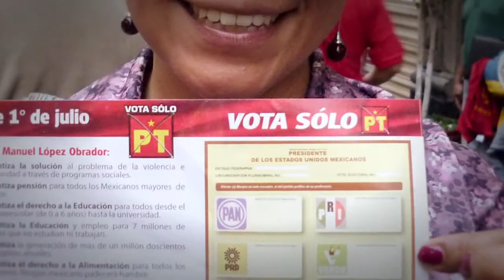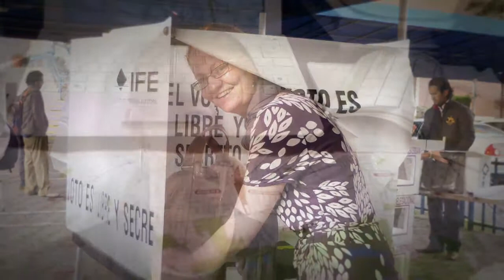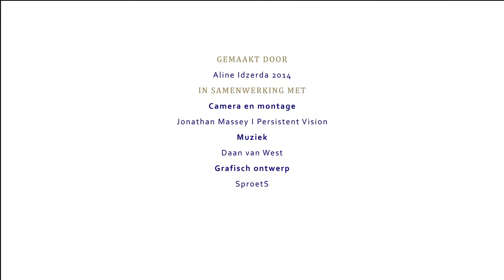Pittige politiek in Latijns-Amerika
In Nederland is politiek misschien soms wat slaapverwekkend, maar in Latijns-Amerika is het allesbehalve saai. Maar waarom zijn de verschillen tussen hier en daar zo groot, wie maakt de politieke regels daar en waarom? Politicoloog Fransje Molenaar reisde twee jaar door Latijns-Amerika en vroeg het aan de politici zelf. Om te onderzoeken hoe tussen de regels door de politieke toon gezet wordt.

Camera & montage: Jonathan Massey
Muziek: Daan van West
Grafisch ontwerp: SproetS